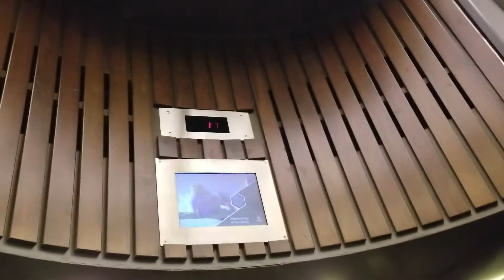Hyatt Regency Hotel Peachtree Plaza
Otis elevator Polaris level (interrupted)